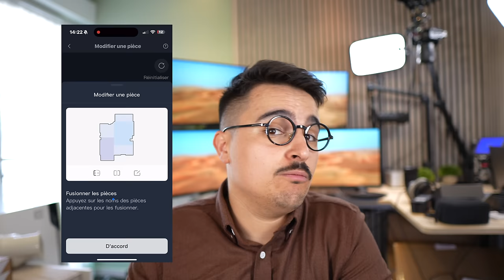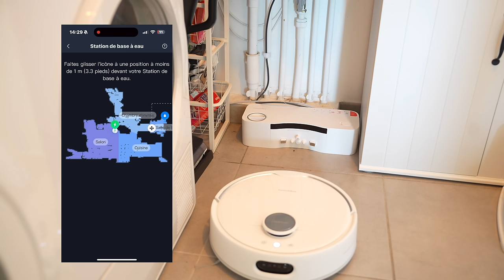SWITCHBOT S10 : L'aspirateur robot laveur INNOVANT qui ne fait qu'un avec votre domicile ! Test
POUR UNE AIDE DANS LE CHOIX DE VOTRE MONTRE CONNECTÉE :
Allez dans la rubrique "aide-montres" du discord :